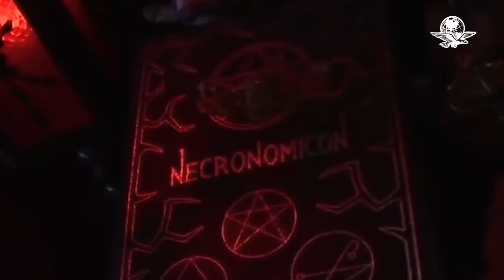La cosas Que dicen que anavel de saparecio no es verdad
Anavel sige serada nocrean que verdad loquedicen que desaparecio Sigue serrada Anavel